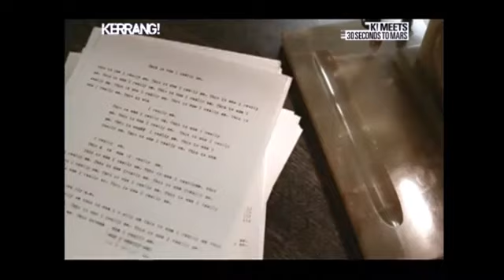30 Seconds to Mars - K Meets 30 Seconds to Mars